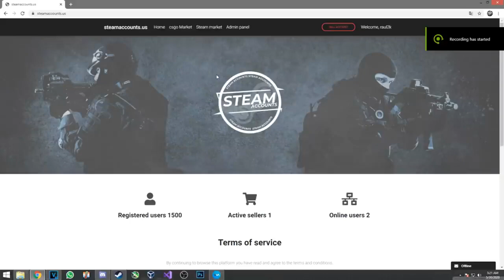CS:GO cu Hackuri Gratis #4 | AM FACUT HACK VS HACK CU ADVERSARII ! (AU DAT RAGEQUIT)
De unde am cheatul din video : cheater.fun

Specs :

- Cpu : i7 8700k 5.2 ghz
- Gpu : MSI GeForce GTX 1070 Ti Armor @2100mhz
- Mobo : MSI Z370 TOMAHAWK
- Ram : Crucial 24 GB DDR4 3466 MHz cl18